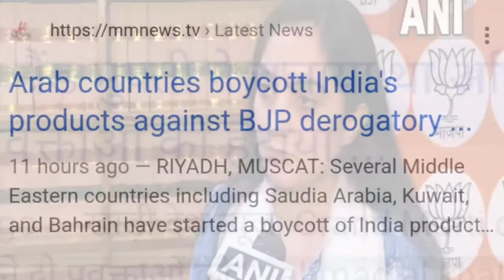Nupur Sharma news || Nupur Sharma comment on Prophet Muhammad || Nupur Sharma statement